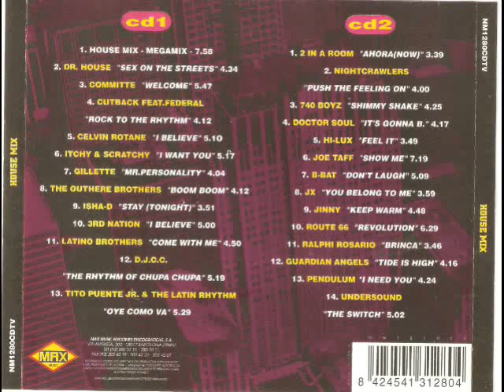25- Guardian Angels - Tide is High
Disco: House Mix
Mezclado: Toni Peret & Jose Mª Castells
Año: 1995
Formato: Cd
Discográfica: Max Music
Pista: 25- Guardian Angels - Tide is High